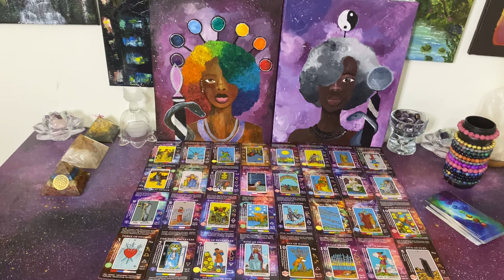Destined to be successful but this dark cult is doing everything to block your forward movement